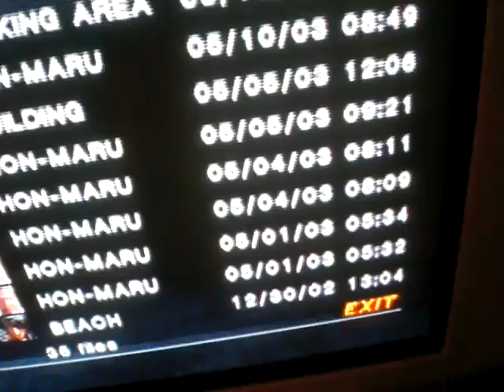Something I've been wanting to post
Finally these matches will live on baby!!!
When my ps3 is working again I'll be back on tekken 6